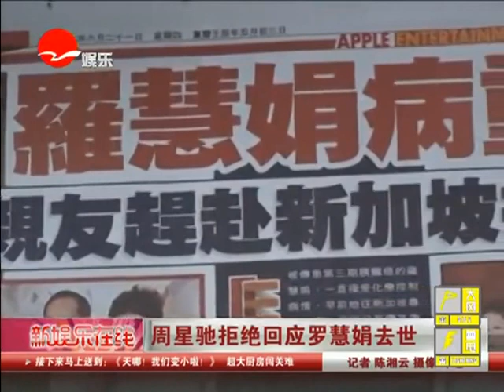周星驰拒绝回应罗慧娟去世.mp4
香港艺人罗慧娟于6月28日因胰脏癌在新加坡家中病逝，终年45岁。据悉，罗慧娟的丧礼将于7月4日在当地举行，并于7月12日在香港举行追思仪式。其生前与周星驰的一段情最为人关注，但星爷对旧爱的去世表示不作回应。